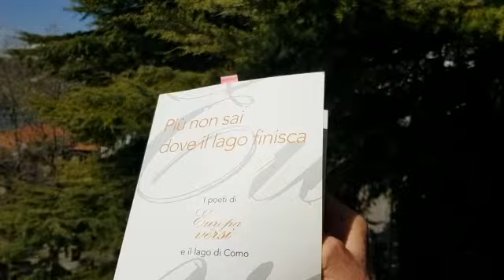Ana Blandiana - Più non sai dove il lago finisca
La Casa della Poesia di Como - Festival Internazionale di Poesia Europa in versi. I poeti di Europa in versi e il lago di Como - Ana Blandiana. Poetessa romena, nata a Timisoara, autrice di numerosi libri di  poesie, racconti, romanzi, saggi tradotti in varie lingue.